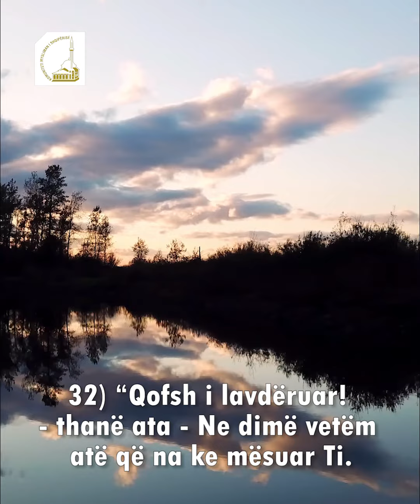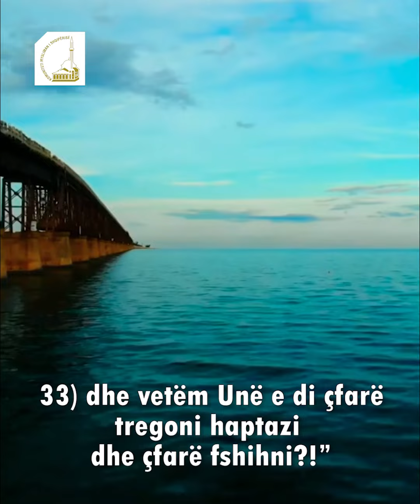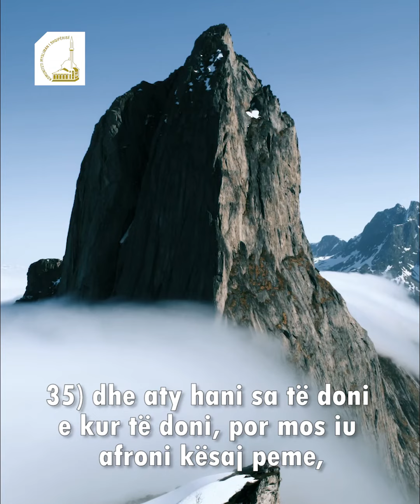Surja EL-BEKARE, Ajetet (31-36)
Tirana, Albania